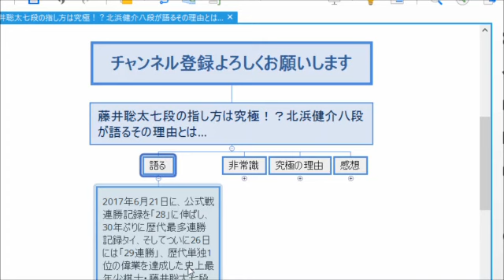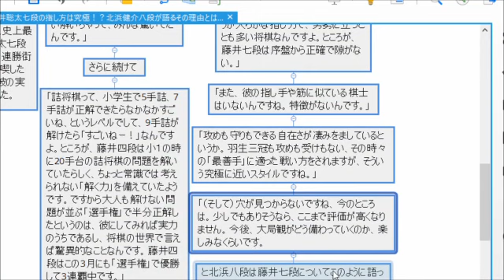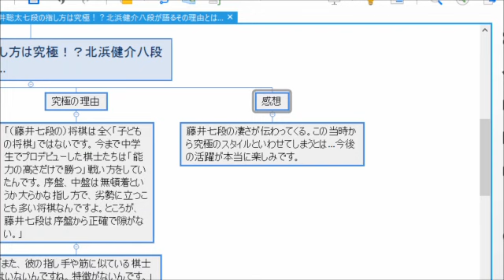藤井聡太の将棋に北浜健介が衝撃宣言!!その内容に震撼…羽生善治や渡辺明も驚き!?要注目!!【過去発言2017.6】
藤井聡太七段（当時四段）の将棋に北浜健介八段が驚きの宣言！！北浜健介八段が語ったその内容と理由とは…

【注意事項】
1.コメントで他サイトへの誘導やURLの記載はお控えください。

2.コメント内でのヘイト及び他の方への誹謗中傷はお控えください。